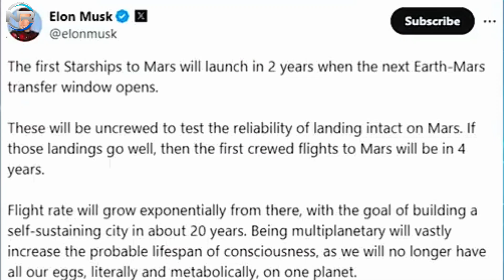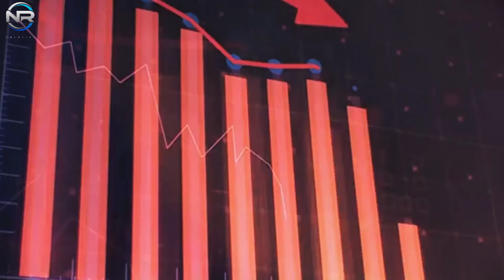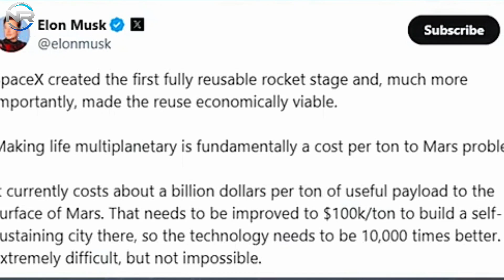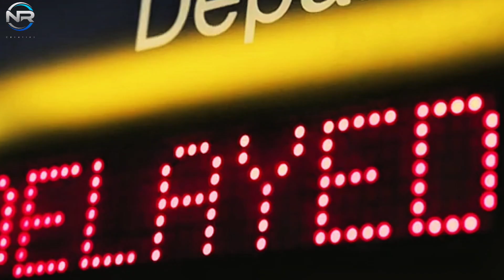Elon Musk Reveals Mars Colonization Plan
Elon Musk has revealed detailed plans for a monumental mission to Mars.
However, the journey ahead will not be without major challenges.
SpaceX will have to overcome many obstacles to make this dream a reality.
So how exactly will SpaceX achieve its ambitious goal?
for humanity on its journey to the Red Planet.
As we approach 2024, humanity is closing in on one of its most ambitious goals yet: the colonization of Mars. SpaceX, led by visionary Elon Musk, has made significant progress in developing the technology needed to make this dream a reality.
The fully reusable Starship, a spacecraft capable of carrying large payloads and resupplying into orbit, has been in rapid development, with significant milestones being achieved along the way. While the journey will be challenging, Musk has outlined a clear path to Mars, signaling that we may be on the verge of a new era in space exploration.
One of the most frequently asked questions is: When will SpaceX reach Mars?
On September 7, Musk used X, formerly Twitter, to provide a more specific timeline.
He announced that the first Spaceship to Mars would launch in two years, when the next Earth-Mars transfer window opens.
This statement suggests that the first unmanned mission to Mars could occur in late 2026 or early 2027, in line with previous estimates.
This first flight will be critical in proving the reliability of the Mars Spacecraft's landing capabilities.
Musk emphasized that the landing will initially be unmanned to test the reliability of a full landing on Mars.
If the landing goes well, the first manned flight to Mars could occur in four years.
Landing on Mars presents unique challenges compared to missions to Earth or the Moon.